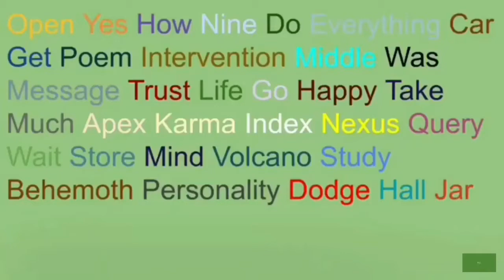DLCR 20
Random Words Productions/Consolidated Chunworks/Satin City/CBS Television Studios.
Today is Feast of Immaculate Concepcion.